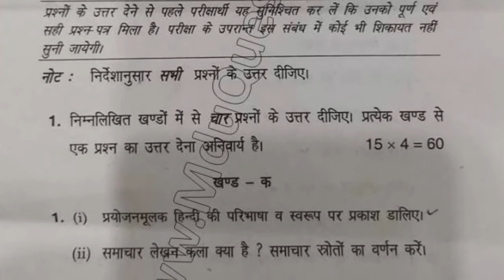2018 Mdu MA Hindi DDE 1st Year Proyojan Mulak Hindi Question Paper